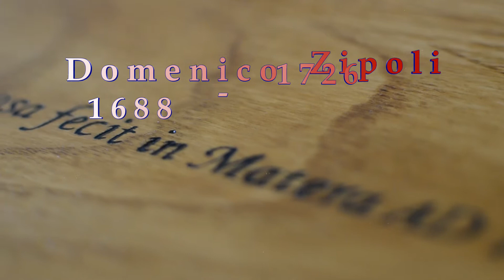Domenico Zipoli 1688 - 1726 Versi I, II, III, IV e Canzona in Do Maggiore, Anno 1716